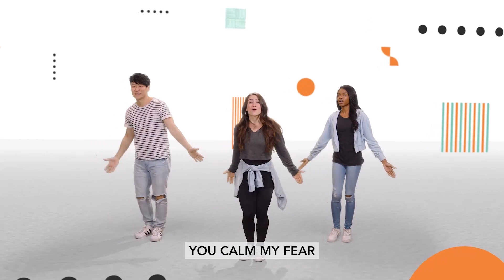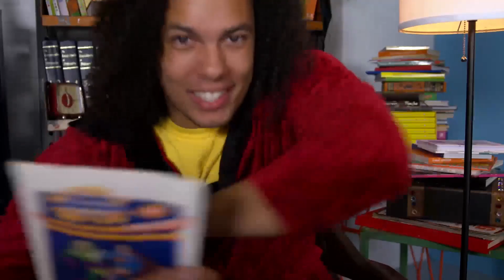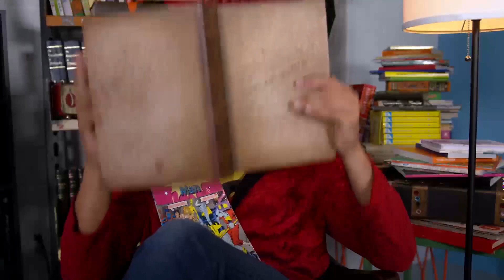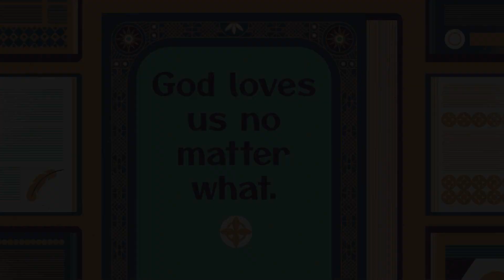Elementary August Week 3: The Fall